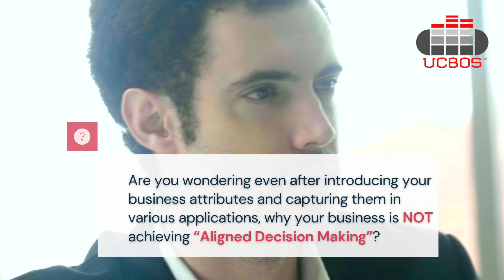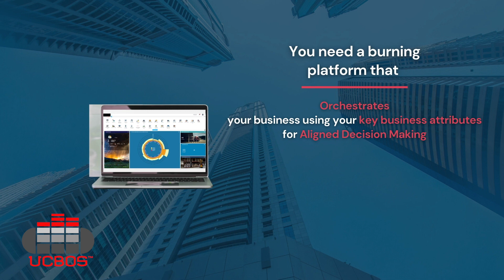Episode 1 - Aligned Decision Making | UCBOS™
EXECUTIVE Q&A SERIES ON DIGITAL MATURITY: Businesses are on a continuous battle to achieve digital maturity and that involves enabling “Aligned Decision Making". Are you doing “Aligned Decision Making" in your business? Watch the first video of our new video series!